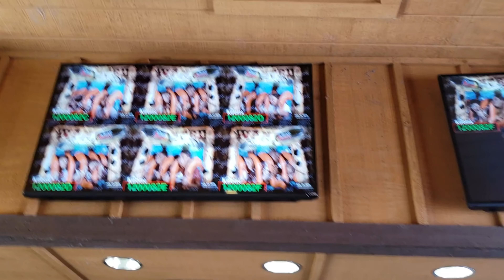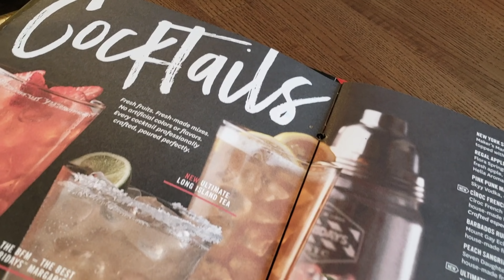Knotts Berry Farm! | VLOG